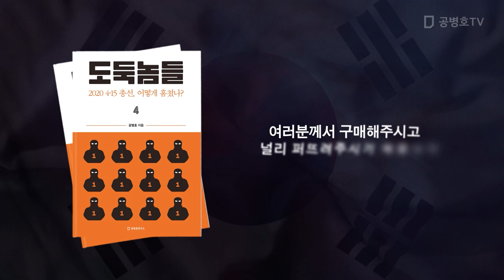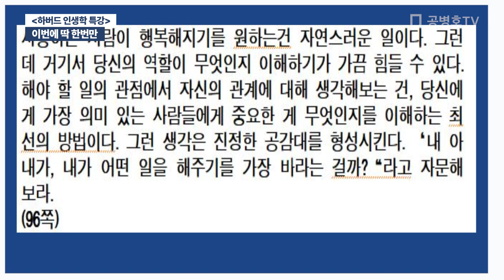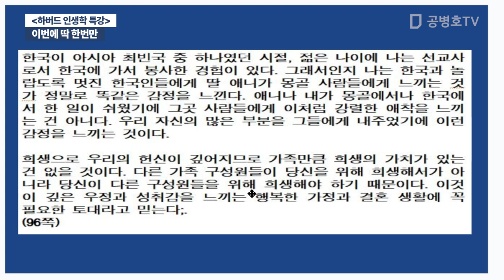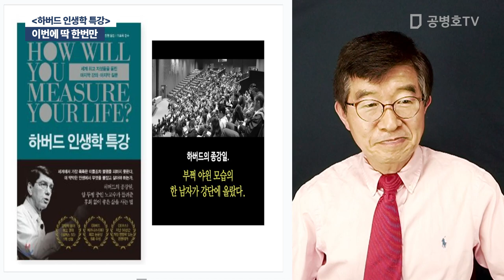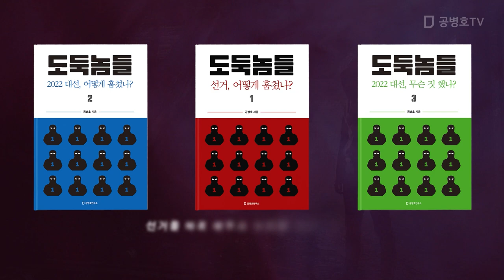이번에 딱 한번만 / [하버드 인생학 특강] [공병호TV]